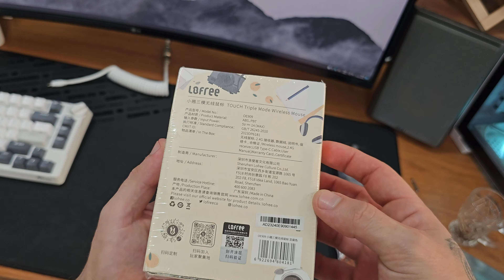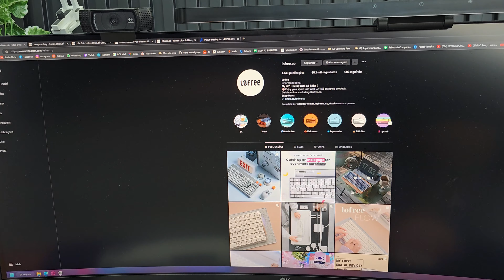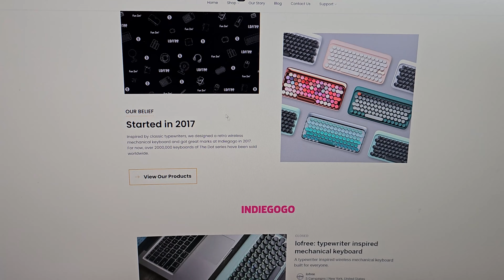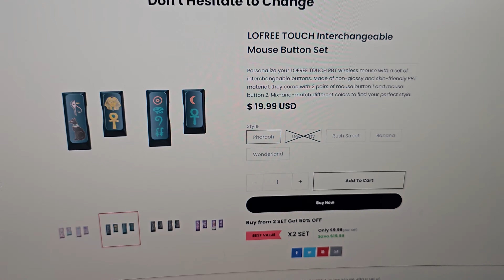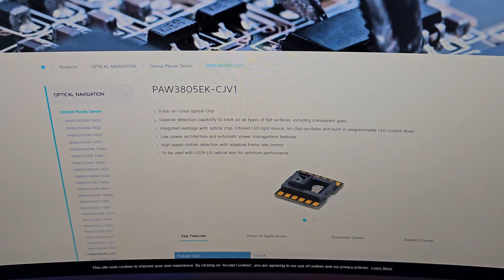MOUSE com KEYCAP! TÁ CERTO ISSO? - Lofree Touch Wireless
Link pra comprar o mouse

Índice:
-Intro: 0:00
- Unboxing e primeiras impressões: 0:36
- Mais informações e sensor: 6:39
- Construção interna e finalização: 10:42